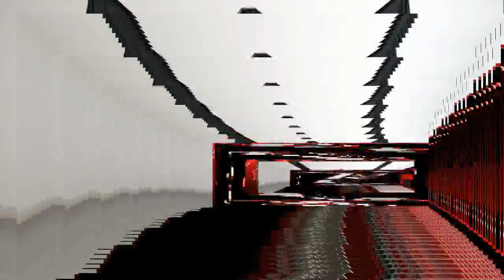sloth recursive parascope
Do what thou will